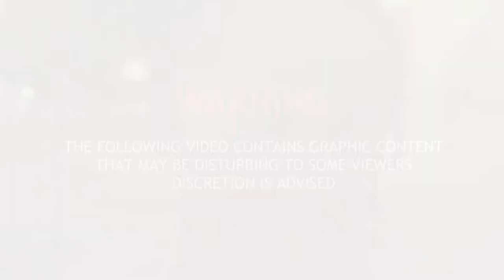BSO SLI - System ( Music Video ) Dir. by Damien DeShaun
" System " by BSOSLI

Stream Now!